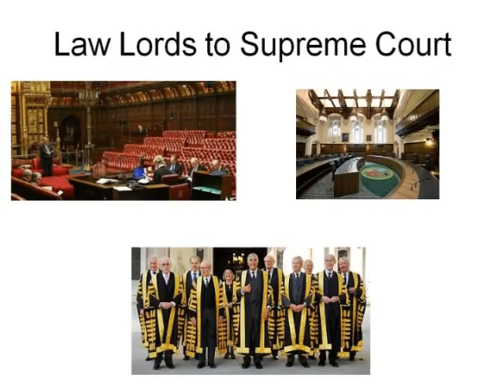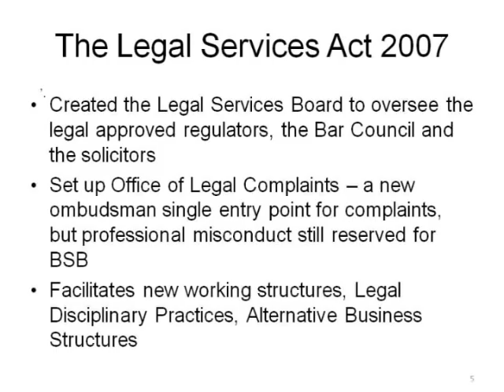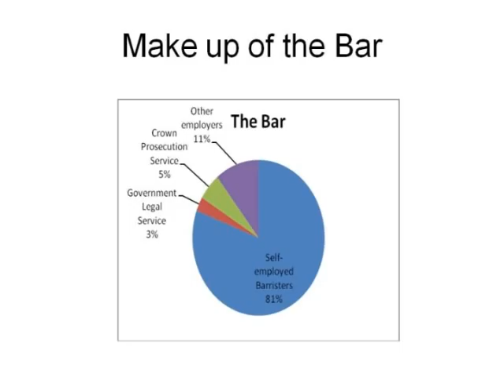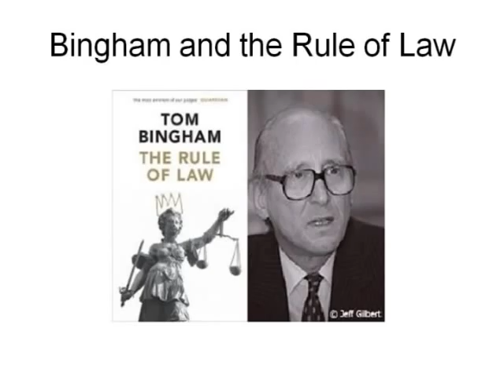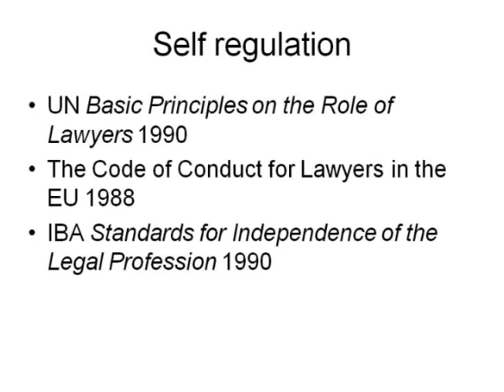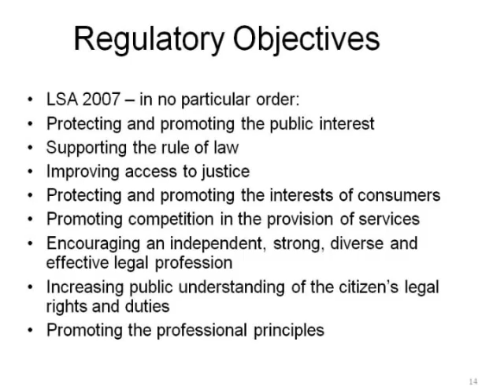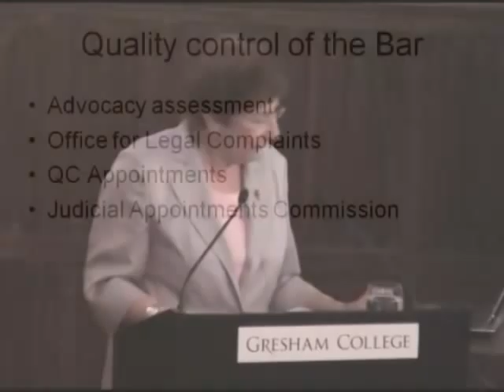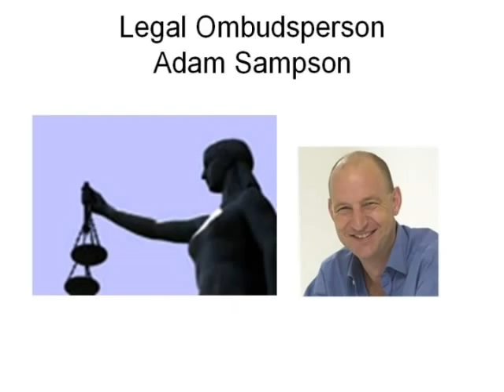The Legal Profession: Regulating for independence - Baroness Ruth Deech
Britain's legal profession is renowned the world over for its skill and independence. The cab rank rule governs barristers, ie they are obliged to accept the next case that presents itself, thereby ensuring that even the most unpopular of defendants has a representative, and that the barrister is not identified with the client's cause.  This is a vital ingredient of the Rule of Law. Should there be self regulation or should the profession be regulated by external bodies composed of lay members? Through the centuries the lawyers, although unpopular, have maintained their professional standards and their own systems of governance and education. What difference will the Legal Services Act 2007 make, and should we continue to have a divided profession, barristers and solicitors?